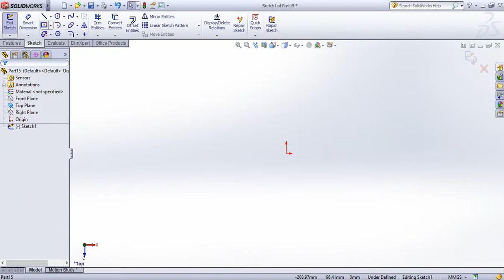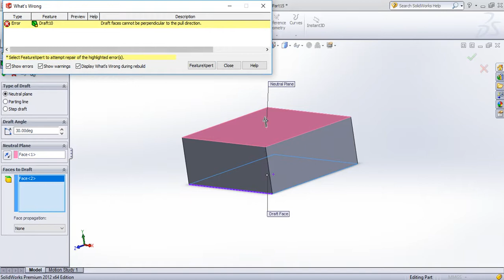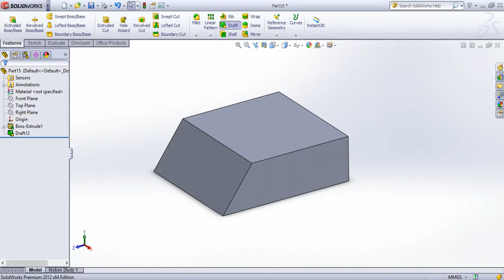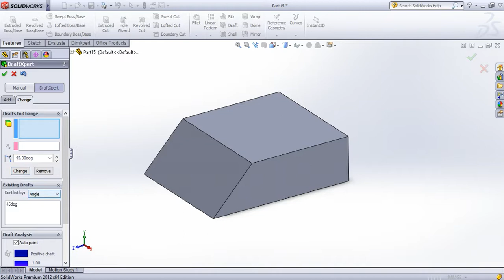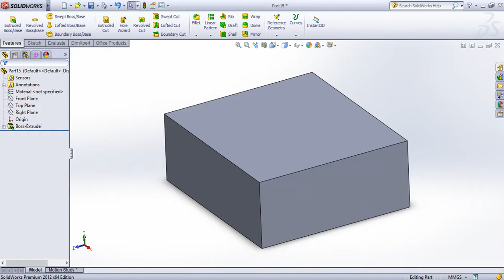SolidWorks Tutorial in Tamil 44 : Draft | Part | Solid